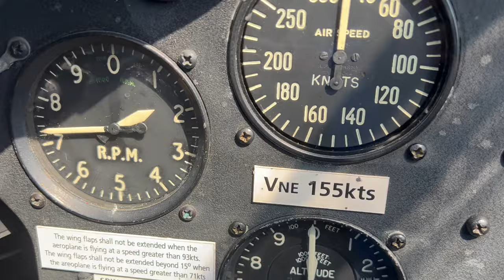Chipmunk Formation | Flying with David Petters (Teaser)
Here is a little teaser clip from my Chipmunk formation flight on a beautiful blue day.